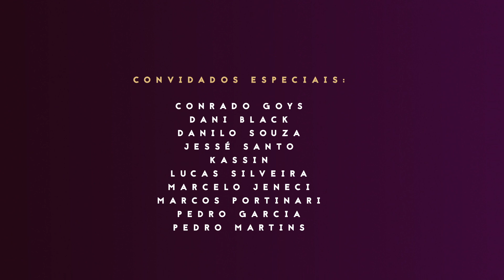O Teatro Mágico 'Allehop' - Teaser (2016)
Allehop!

Dia 25 Abril será o lançamento do quinto álbum de músicas inéditas do Teatro Mágico.

Convidados Especiais (por ordem alfabética):

Conrado Goys
Dani Black
Danilo Souza
Jessé Santo
Kassin
Lucas Silveira
Marcelo Jeneci
Marcos Portinari
Pedro Garcia
Pedro Martins